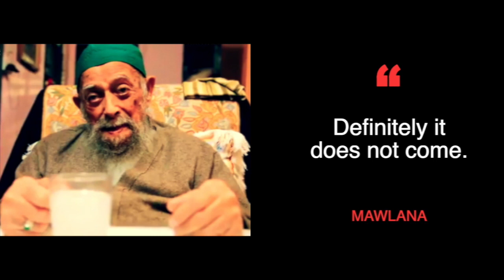Recite Dala'ilul Khayrat for Reducing Problems -- Mawlana Shaykh Nazim (q)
Recite Dala'ilul Khayrat for all your Problems -- Mawlana Shaykh Nazim (q)